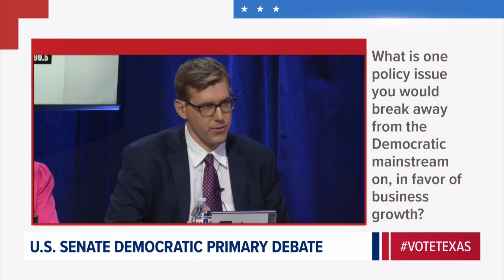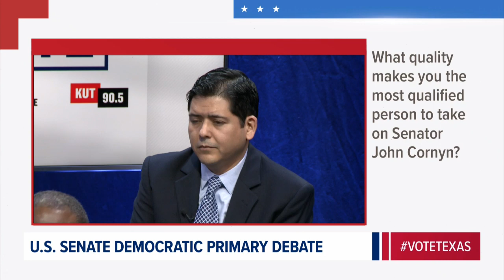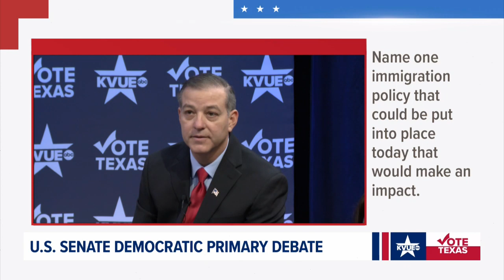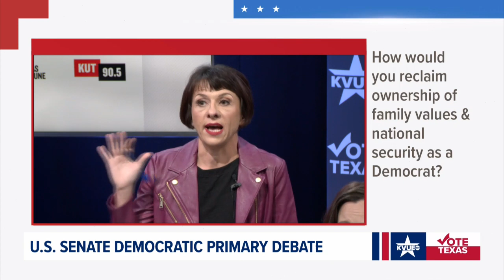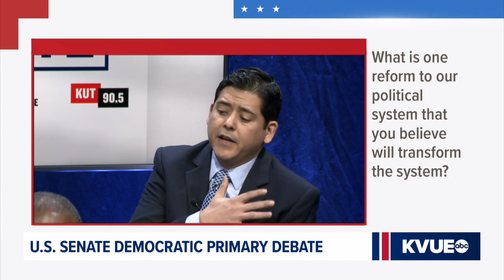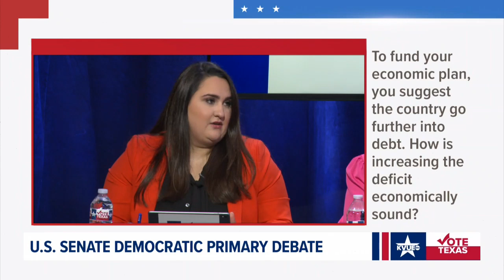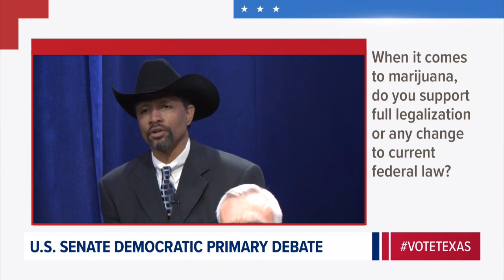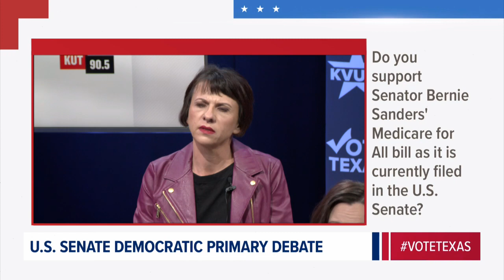U.S. Senate Democratic primary debate in Austin, Texas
As early voting begins, eleven U.S. Senate Democratic candidates face off in Austin, Texas. The debate comes weeks before the March 3 Texas primary election, which will determine which of those Democratic candidates will face Sen. Cornyn in the November general election.